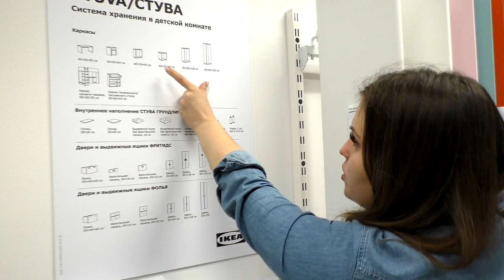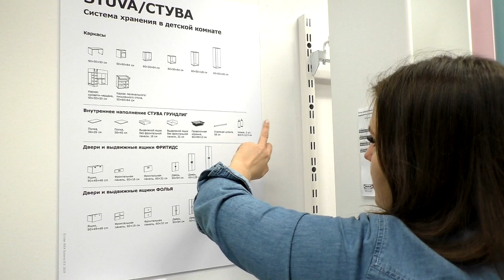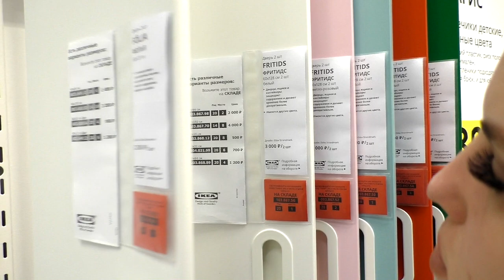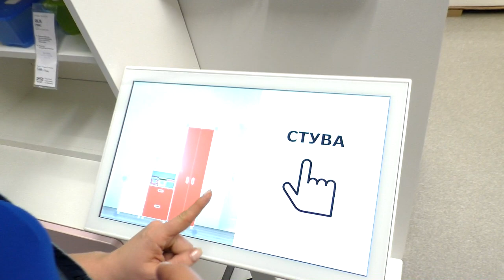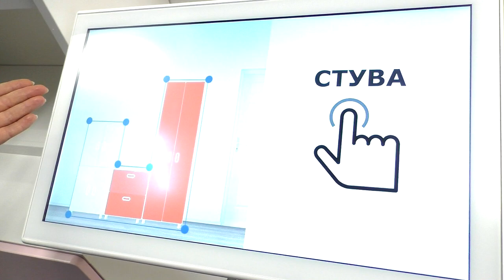СТУВА Система хранения в детской ИКЕА. Детальный обзор.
👇👇👇ТАЙМ КОД 👇👇👇
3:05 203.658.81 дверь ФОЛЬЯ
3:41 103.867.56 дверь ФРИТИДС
5:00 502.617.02 каркас 192 см
5:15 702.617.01 каркас 128 см
5:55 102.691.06 полка СТУВА ГРУНДЛИГ
6:47 направляющие
7:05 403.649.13 корзина СТУВА ГРУНДЛИГ
7:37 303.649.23 ящик СТУВА ГРУНДЛИГ
8:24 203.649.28 ящик СТУВА ГРУНДЛИГ
8:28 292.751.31 пеленальный стол СТУВА/ФОЛЬЯ
11:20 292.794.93 навесная полка СТУВА/ФРИТИДС
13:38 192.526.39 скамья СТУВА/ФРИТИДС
15:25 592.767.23 навесная полка СТУВА/ФРИТИДС
17:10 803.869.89 каркас с ящиком СТУВА

Наши контактные данные.
430003 республика Мордовия. город Саранск. ул.Большевистская 85
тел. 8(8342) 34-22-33